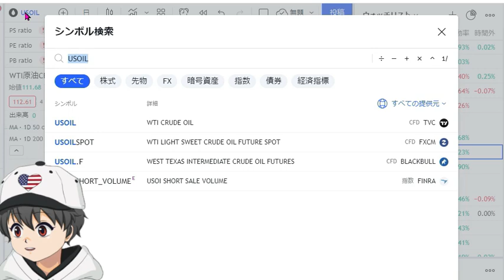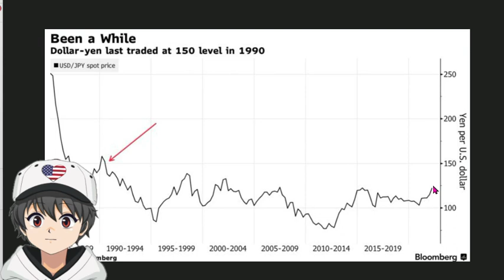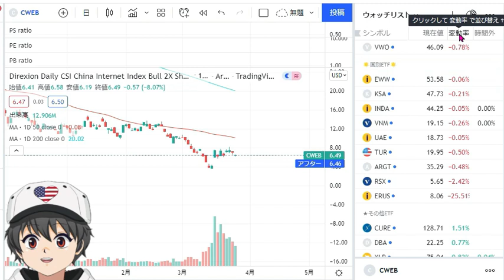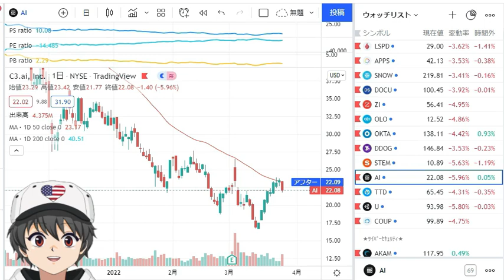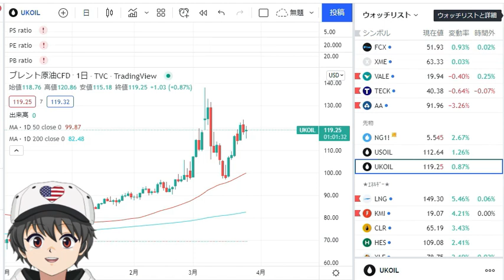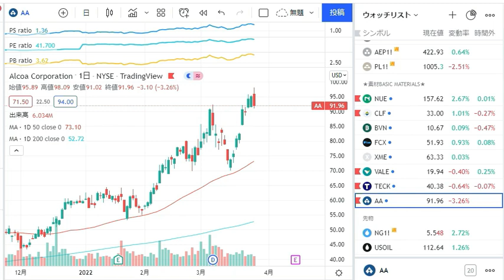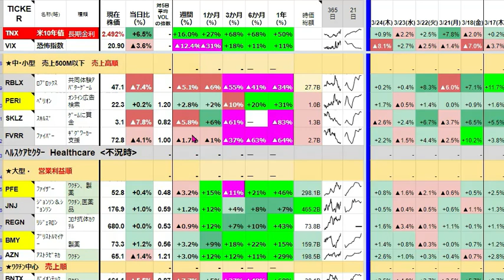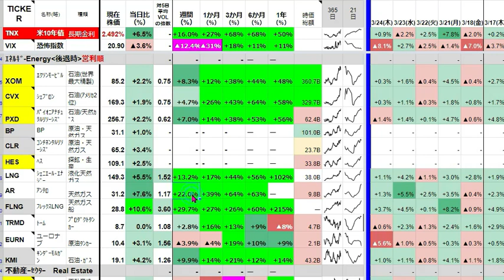【3/26(土)米国株朝刊】次は食糧危機？ ﾄﾞﾙ円150円目指す？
今後も毎日朝一番にマーケットがどうだったか、
米国株まるごと発信致します!

【毎日の主な配信内容】　※順不同
😀経済指標
😀金利、VIX
😀指数・セクターETFの動き
　　（スプレッドシートの色分けで分かりやすく、過去とも比較）
😀個別株の動きをセクター別に
　　（同上）＋ﾁｬｰﾄ、決算、PSR･PER、50日平均との乖離他もろもろ
😀ＮＥＷＳを要約して津波のように配信！
　・ｱﾒﾘｶ･中国経済、個別株、半導体、EV、ｺﾛﾅ、仮想通貨

0:00 オープニング
0:43 天然ガス株、金利上昇❗️指数上げで違和感❗️
3:50 ドル円加熱❗️
5:15 世界食糧危機⁉️ コモディティさらに上昇⁉️
6:52 中国経済❗️
9:05 アップルボーナス❗️Sony  C3AI
12:25 半導体
14:03 エネルギーNEWSサウジ攻撃！
15:58 CCL  NiO決算　グリーンアルミ
20:08  自作の表で全セクター1週間振り返り❗️

おはようございます❗️3/25土曜です❗️
昨日は300近いYouTubeのイイネありがとうございますした🙇‍♂️
おかげ様で早起きできています⭐️
今日も出勤時間まで、YouTubeで米国株情報をまるごとお伝えしました❗️
　YouTubeを毎日見てればだんだん米国株市場がわかるようになるかもね？
　風が吹いている方向をピッと向けるように風見鶏能力を高めて乗り切りましょう！
　あと、世界の企業が何してるか知ることは社会人のたしなみですたい❗️
　今週のﾋｰﾄﾏｯﾌﾟは赤、緑、赤、緑ときて、今日はやや緑かな？半導体などが若干流血？　大きくは動いていませんが、天然ｶﾞｽ株は爆上げしてます。
　あと、金利金利金利も爆上げ！10年債は2.5%行きそうです。ﾊｲｸﾞﾛは焼かれてます。
　指数はﾅｽﾀﾞｯｸ以外は上昇し、恐怖指数は21くらいとやたら低くなっています。急激な金利上昇中なので、超違和感あります。先週・今週がｺﾂｺﾂで来週ﾄﾞｶﾝあるかも？ｱﾒﾘｶは4月中旬まで納税時期ですし。
　どこみても0.5%利上げ回数増予想の報道ばかりですね。
そろそろ0.75%が出てきそうです。

🌟利上げ🌟
Citiは5、6、7、9月に50bp、11、12月に25bpの利上げ予測。
で、推薦する大型株は、EvﾒｰｶｰではなくGM。株価は、年初から28％下落し、40ドル台で推移してますが、目標100ドルとし、130％近く上昇見込み。半導体不足だけどいけるのかな❓

🌟FX🌟
最近加熱してるのがドル円
円は対ドルで約６年ぶりの安値圏です。
ｿｼｴﾃ･ｼﾞｪﾈﾗﾙのｽﾄﾗﾃｼﾞｽﾄは１ドル＝150円程度に下げる可能性を指摘。
　信じ難いほど過小評価され、売られ過ぎにもかかわらず、円はまだ下げるかも。この数年の為替相場のﾎﾞﾗﾃｨﾘﾃｨｰ不足を背景にぼんやりしていたﾄﾚｰﾀﾞｰは、取引機会とみて乗じている」と指摘。数年落ち込んでいたｴﾈﾙｷﾞｰも大相場きたし、遅れて為替が激動か⁉️
　昔はﾚﾊﾞ1000倍とかしてたけど今はFXどうなってるのかな？

🌟食糧🌟
DBA +0.77%
ﾊﾞｲﾃﾞﾝ大統領はﾛｼｱ制裁により食糧不足になると予想。
ｳｸﾗｲﾅとﾛｼｱは小麦の主要生産国ですが、ｳｸﾗｲﾅは戦争で作付けと収穫が混乱と警告。
　BofAは今年のｺﾓﾃﾞｨﾃｨｰ価格はｺﾛﾅ、戦争、供給制約で1915年以来の大幅上昇予想。
債券から11週連続の資金流出で、
週間調査で株式から19億ﾄﾞﾙ流出、132億ﾄﾞﾙが現金になり、21億ドルは金に流入。
株・債権は共に下でGOLDや食料は上。
みんなｷｬｯｼｭ化し防衛中。
　今週の200銘柄騰落は自作のｽﾌﾟﾚｯﾄﾞｼｰﾄでYouTubeの最後に見ました❗️

🌟中国政治経済🌟
CWEB ▼8.07%
今日も中国株は売られています。
欧州企業は香港離れ加速。
2019年、香港で民主派抗議デモが拡大し、香港国家安全維持法（国安法）制定により、すばらしい金融都市の未来が不透明に。
　最近は、44％が香港を離れると答え、ｺﾛﾅによる入境規制が最大の課題だとの回答は約60％に達しています。

 また、ﾛｼｱが保有する中国資産を売却し、資金調達する臆測があり、国際金融協会によると２月は外国人投資家の中国国債保有が過去最大の減少。
ウクライナ侵攻以来、中国から投資マネーが「前例のない」規模で減り、他の新興国市場へ移っています。
中国政府が市場を助ける方向に方針転換し、3/16にCWEBが80%上昇しましたが、最近はﾖｺﾖｺです。

🌟情報技術🌟
AAPL +0.37%
エンジニアが競合他社に逃げるのを防ぐために、第2ラウンドの株式ボーナスを配布。
12月より範囲が狭いですが、金額はわずかに大きく$100,000から$200,000。
Meta（FB）はここ数か月で100人のAppleエンジニアを引き抜いています。
iphonｻﾌﾞｽｸはゲームチェンジャーになる可能性あるらしいです。

SONY ▼1.01%
ソニーはﾌﾟﾚｲｽﾃｰｼｮﾝ向けのゲームサブスク「スパルタカス」を、来週にも発表の準備。
ﾏｲｸﾛｿﾌﾄの「Ｘｂｏｘｹﾞｰﾑﾊﾟｽ」に対抗。人気タイトルをそろえ、料金が最も高いﾌﾟﾗﾝはｽﾄﾘｰﾐﾝｸﾞ利用できるらしい。

AI 　▼5.96%
モルスタは、C3.aiの目標をを31ドルから20ドルに引き下げ。
今日22まで急落しました。
第3四半期の決算は良かったです！
でもドイツ銀行とバンカメに好印象を与えることができず、懸念を引き起こしました。
過去1年間で67％下落しています。
利益は出てませんが、期待しています。

🌟半導体🌟
QCOM ▼0.31%
昨日はやたら半導体上がりました。
3月21日のNEWSですが、
Qualcommがメタバース関連に1億ドルの基金
「Snapdragon Metaverse Fund」の設立を発表
XRエコシステムと拡張現実（AR）、AI（人工知能）技術を積極的に開発している開発者と企業を支援。
CEOは、「メタバース市場で、電力効率が高く軽量なARメガネのニューウエーブを起こし、豊かで没入感のある体験を提供するカスタムARチップを作製することを目指している」と述べました。

🌟ｴﾈﾙｷﾞｰ🌟
カナダは今年、原油輸出を最大で日量２０万バレル、天然ガスは１０万石油換算バレル増やせると発言。
　米国は年末までにＥＵに150億m3ＬＮＧ追加供給で合意。
　しかしアナリストは「新規生産施設の建設には通常２－３年かかり、契約済み供給からＥＵへ転用すると価格がさらに上昇すると予想。１５０億m3供給しても、ロシアからの輸入は10倍の1550億m3には足りていません。

サウジアラビアの配電所と貯水タンクが攻撃受けました。
最近ﾄﾞﾛｰﾝ攻撃が多いから石油価格が心配です。
死者いないし、実は結託してないでしょうね！
そういえば最近ｲｰﾊﾝ見てなかった。 12.5＄で▼4.39%

🌟一般消費財🌟
◇ｸﾙｰｽﾞ
CCL ▼0.54%
アーガスはｵﾐｸﾛﾝからの回復が遅く、燃料費急騰で、見通しは悪化していると考えています。設備投資の増加により、負債と支払利息も増加予想。
22年度の予想EPSを0.08ドルの損失に削減し、23年度EPS予測を1.20ドルから1.00ドルに引き下げ。
燃料費が落ち着けばbuyの格付けに戻すそうです。
燃料費下がったら出動ですね！

◇EV
NIO 　▼9.42%
販売台数がアナリスト予想を下回り
モルスタは、新しいモデルの立ち上げが信頼
回復の鍵と信じています。最初のNT2.0ベースの新しいモデルETの納品は、3月28日に開始
経営陣は23年のQ4に純利益が損益分岐点に達する見込み。
原材料高騰も粗利は17%。納車台数成長率は100%から急減！
ﾃｽﾗは50%目指してますが、今期NIOは44%です。劣化しすぎに感じます。
月曜はXPEVの決算です。

🌟素材🌟
AA ▼3.26%
ｱｯﾌﾟﾙは二酸化炭素排出量が少ない方法で製造される「グリーンアルミニウム」の大口購入を開始と発表
２０１９年に英豪資源大手リオ・ティントとアルコアの合弁会社エリシスから、少量調達し、「ＭａｃＢｏｏｋ　Ｐｒｏ」に使用していました。
　エリシスはアルミ製造で酸素だけを排出する技術を２０２４年までに商用化する方針目標です。
　鉄ではﾆｭｰｺｱが価格は高いけどｴｺなやつ生産して売れてきています。

⭐️3/26の朝刊はこれでおしまいです🙇‍♂️

　週末が皆さまにとっていい1日でありますように⭐️
じゃあ仕事しまーす❗️
　なんか２月末から２日しか仕事休んでない！
土日はyoutubeないので始発最終まで仕事してるし、年休消化の方がyoutube配信よりもﾑﾘｹﾞｰです！　今日がんばってひと山超えたい！